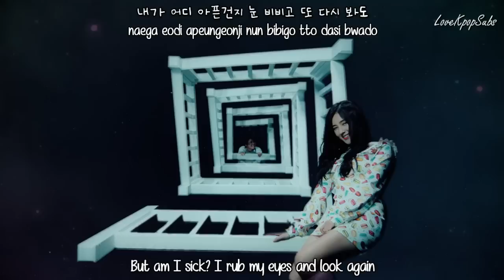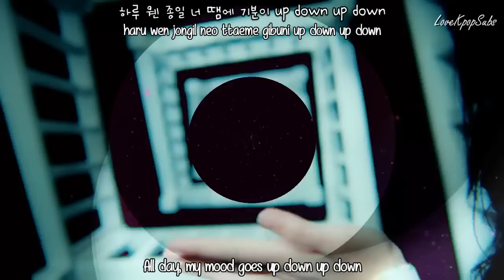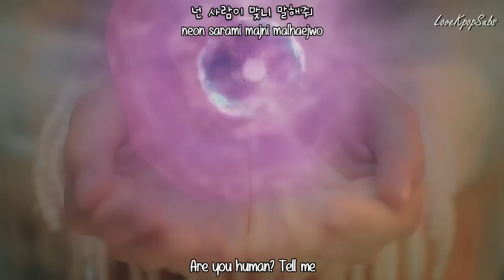Momoland - Jjan! Koong! Kwang! (짠쿵쾅) MV [English subs + Romanization + Hangul] HD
Artist: Momoland
Song:  Jjan! Koong! Kwang! (짠쿵쾅)
Album: Welcome to MOMOLAND

Credits
Han: Music Naver
Rom: lexilogos
Eng: popgasa